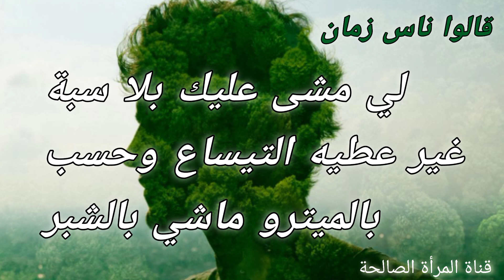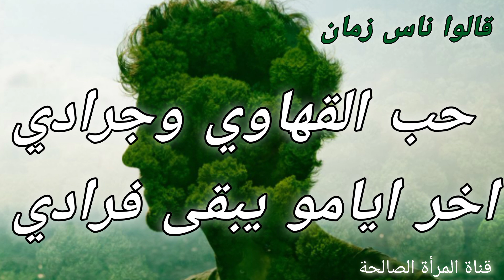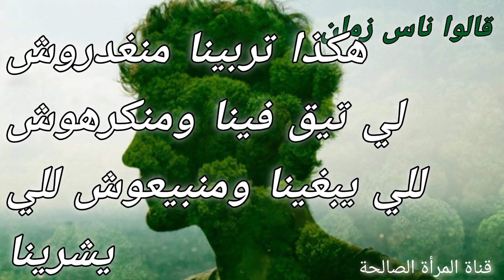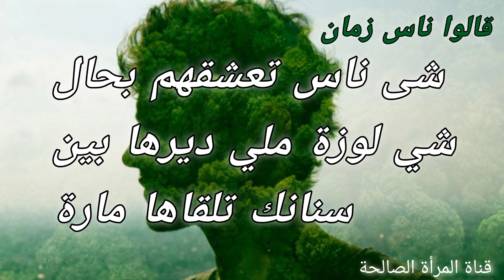قالوا ناس زمان النية في هاد الزمان قليلة كلشي بالتحرميات والحيلة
ناس زمان,
اقوال وحكم,
عبر,
المغرب,
ناس الجزائر,
ذكريات زمان,
قالو زمان,
حكمة,عبرة,
اقوال توقظ العقل,
اقوال توقظ العقول,
أمثال شعبية,
اقوال,
قالوا ناس زمان,
امثال شعبية,
اقوال شعبية,
اقوال توقض العقل,
الإنسان,
عبد الرحمان المجدوب,
المجدوب,
اقوال المجدوب,
كلام المجدوب
9alo nas zman fi lhob
9alo nas zman 2020
9alo nas zman music
9alo nas zman li tkhalik khaliha
9alo nas zman lhob
9alo nas zman majdoub
9alo nas zman 2018
radwan asmar 9alo nas zman
9alo nas zman 2019
9alo nas zman 3la lhob
قالو ناس زمان لي مايعرف قيمتك ما تمشي ليه

المجدوب
اقوال المجدوب
كلام المجدوب
قالوا ناس زمان على الصحبة